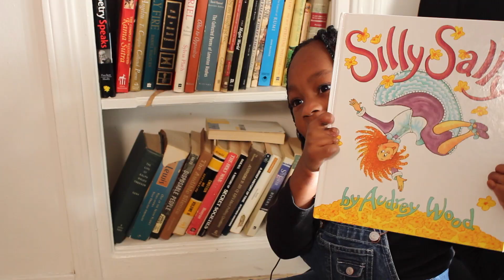Amniotic Band Syndrome Feature